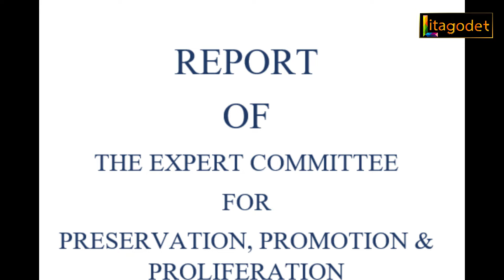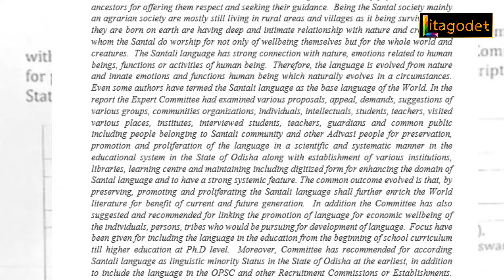santali the minority status in odisha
anchor-sanatan